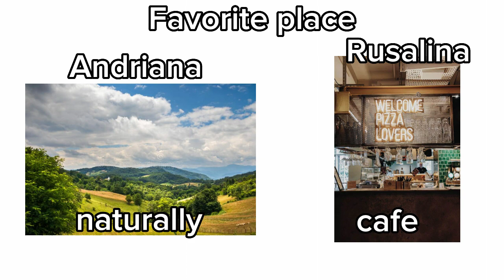me and friends favorite art